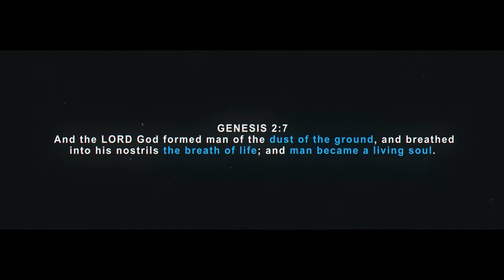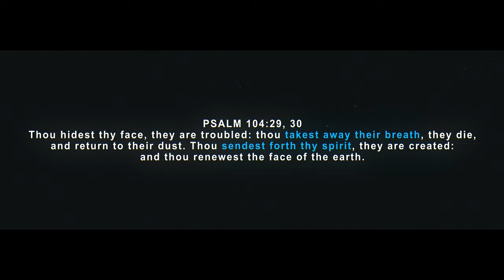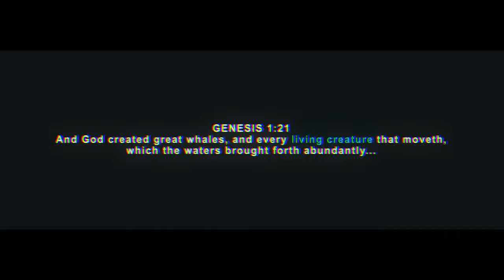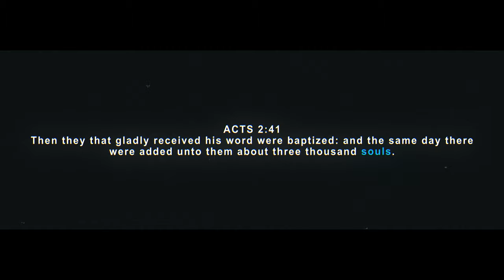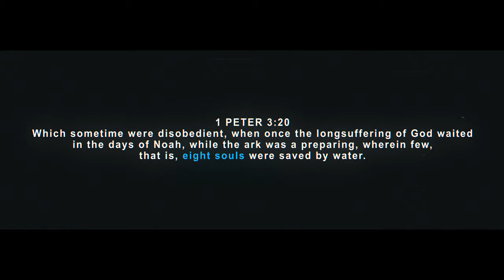"The Second Coming" Documentary - Preview | SFP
❤ Thank you all so much for the support, prayers and words of encouragement. It is all very appreciated and we are grateful for every one of you being part of this ministry. Praise God Always!

BIBLE STUDY TOOLS:
The Mission Study Bible (KJV)
Sharpie Highlighters
Pilot G2 Pens (Black)
Pilot G2 Pens (Color)
Post It Assorted Flags

SUPPORT:
🙏🏽 Pray - Please pray for this ministry.

📬 MAIL:
Jan Capa